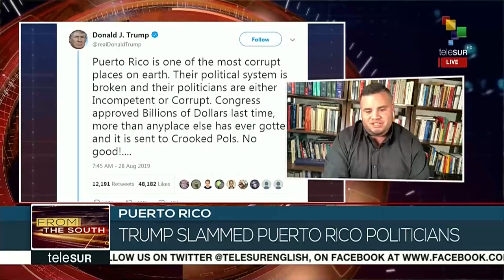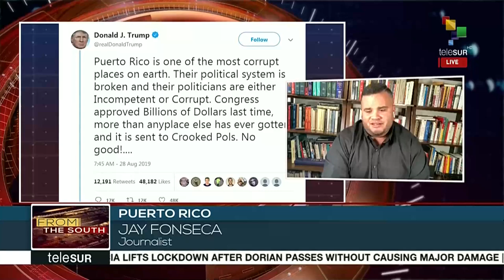FtS: We Speak to Jay Fonseca About the Tropical Storm Dorian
16:30 LIVE | From the South: As Tropical Storm Dorian is upgraded to a a Category 1 hurricane, we speak to Puerto Rican journalist Jay Fonseca as it makes first contact with the island.